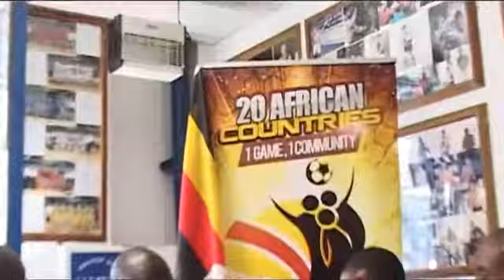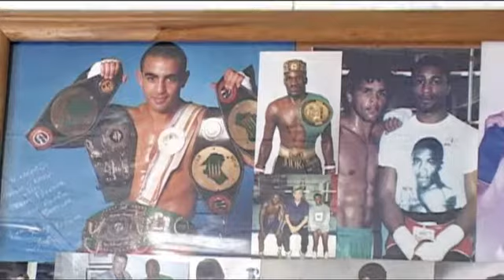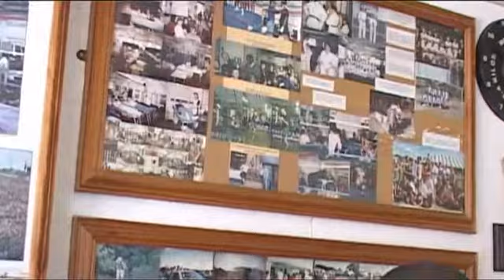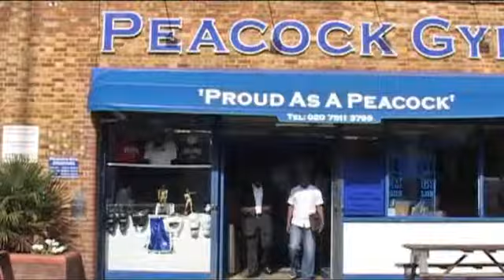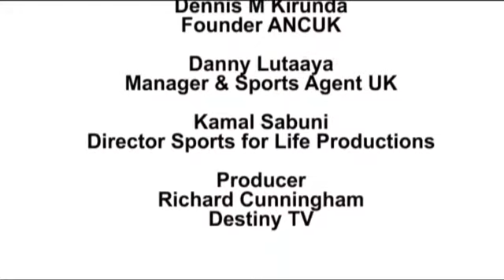ANCUK DIASPORA CONCEPT 2013